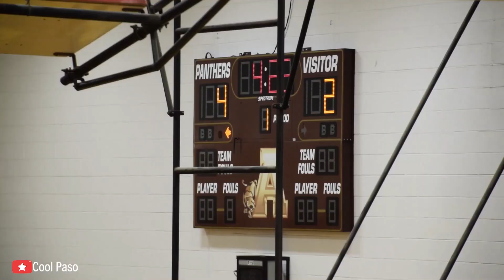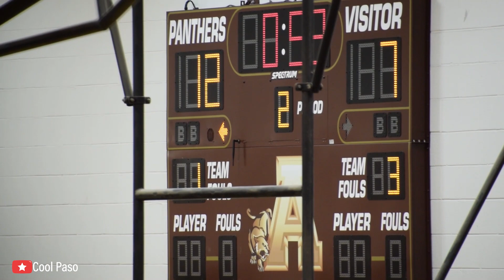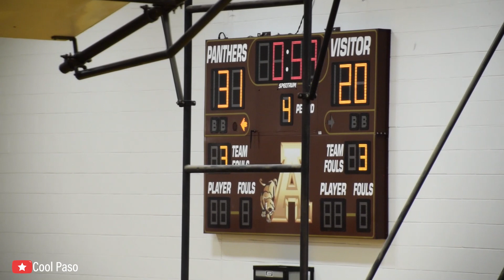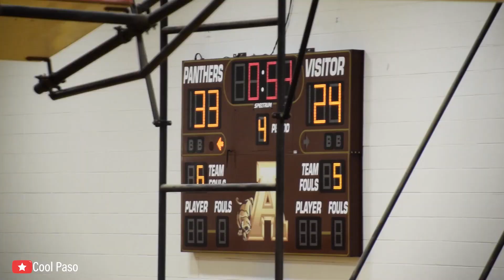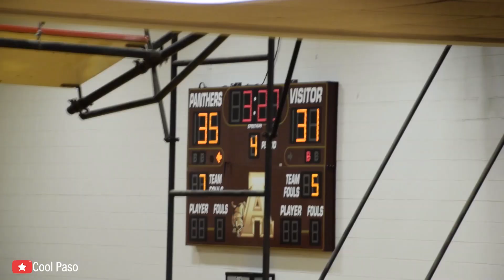Brown vs Nolan (7th Grade Basketball Championship Spring 2020)